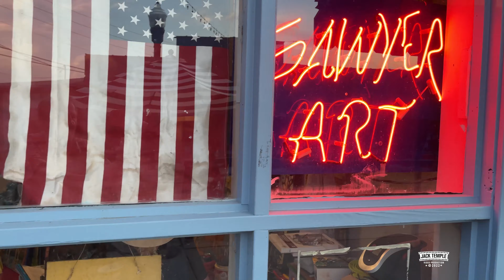Saturday's With Sawyer ~ Painting Demo ~ Company Street, Wetumpka Alabama Saturday April 2, 2022